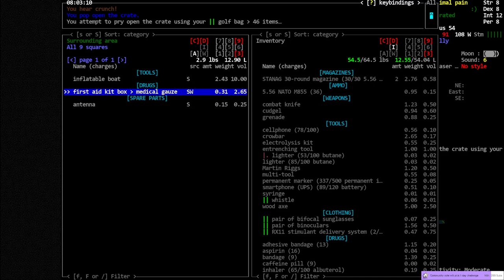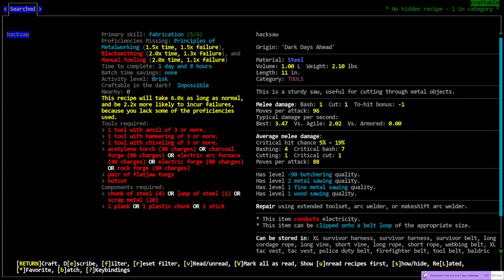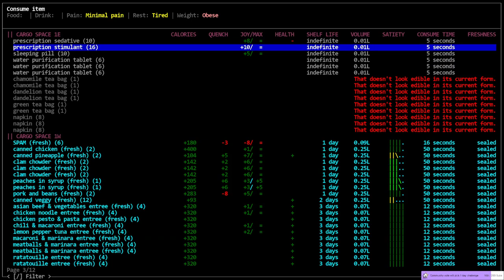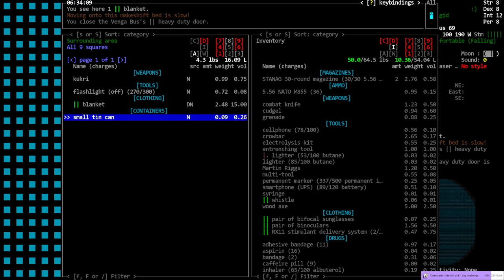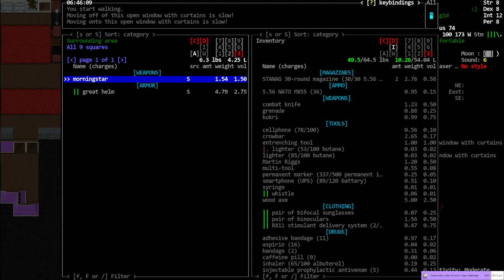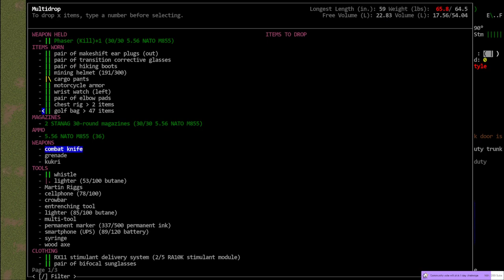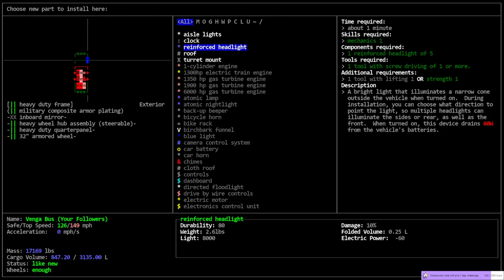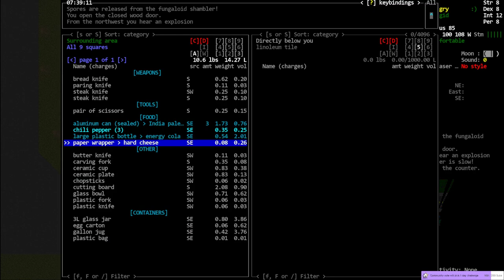Cataclysm DDA / BookMobile / S01-E36